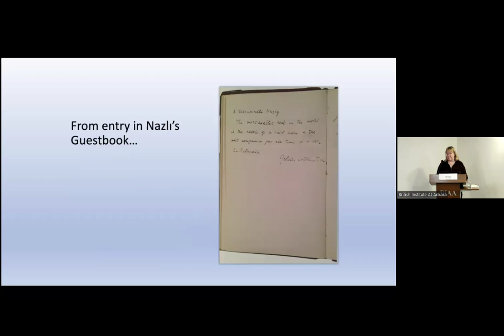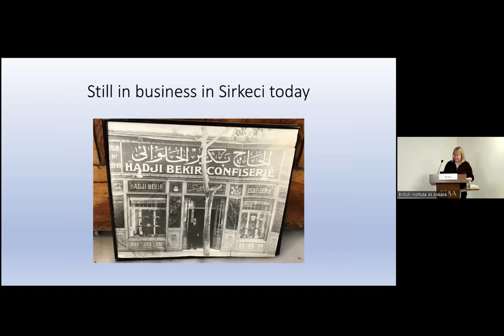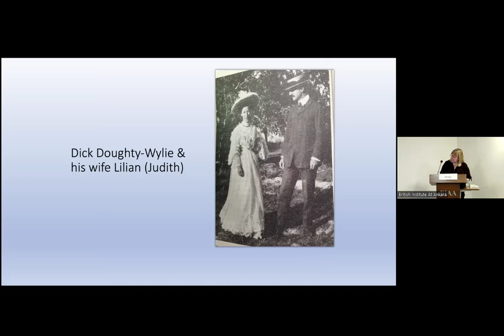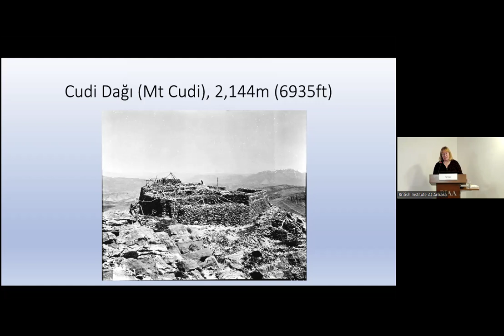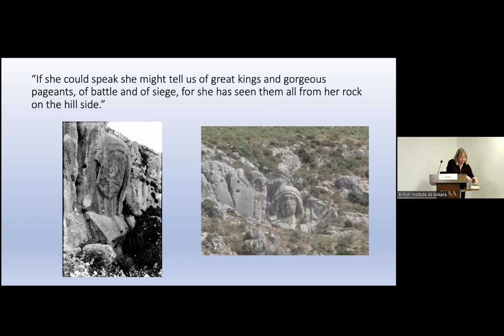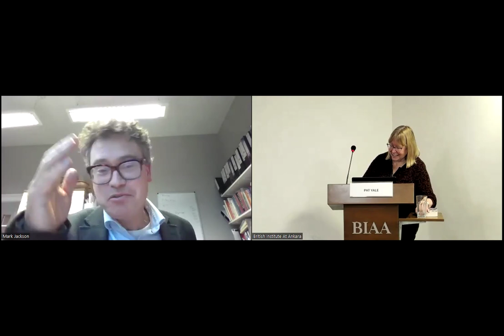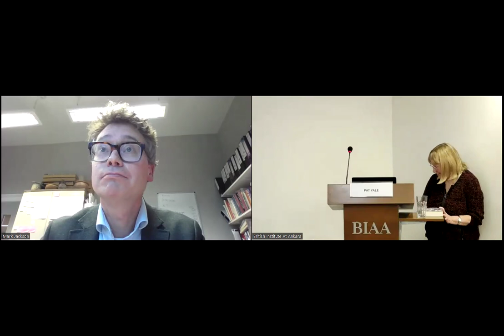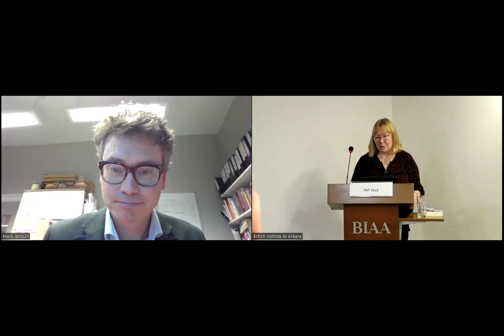Pat Yale - Following Miss Bell: Travels Around Turkey in the Footsteps of Gertrude Bell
Following Miss Bell: Travels Around Turkey in the Footsteps of Gertrude Bell

By sheer chance, ex-Lonely Planet guidebook writer Pat Yale stumbled upon the fact that the great British explorer, archaeologist and writer Gertrude Bell had made at least 11 visits to Turkey between 1889 and 1914. Following in her footsteps took Pat to places as far apart in geography and public awareness as Troy and Anıtlı (Hah) in the Tur Abdin. Her talk looked at some of the discoveries she made along the way. The event was followed a short discussion led by Mark Jackson.

The event was co-organised with American Research in Turkey (ARIT)